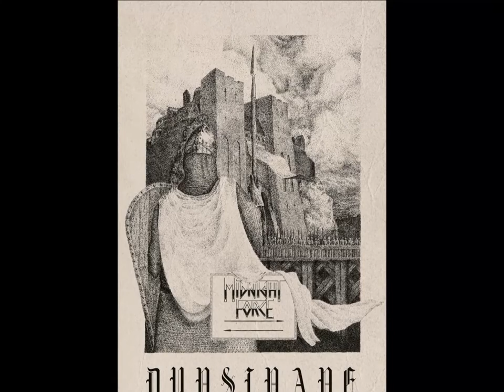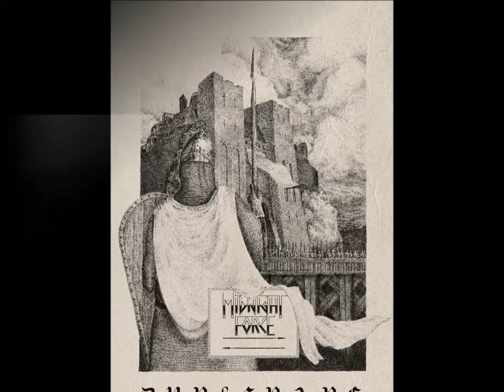Midnight Force - Warlord Eternal (Dunsinane 2018)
Scotland is not exactly known as the homeland of heavy metal, but this young band can definitely be proud about changing this with their debut album. Well received in the underground and with numerous gigs and small tours all over Europe, they have worked hard for reaching this great, eerie style of heavy metal.

Midnight Force - Dunsinane (2018)

Tracklist:

1. Killer
2. Scarlet Citadel
3. Down with the King
4. Witchfinder
5. Alesia Falls
6. Crystal Talon
7. Warlord Eternal
8. Dunsinane

Line-up:

Brenden – Bass
Pete – Drums, backing Vocals
Ansgar – Guitars
John - Vocals